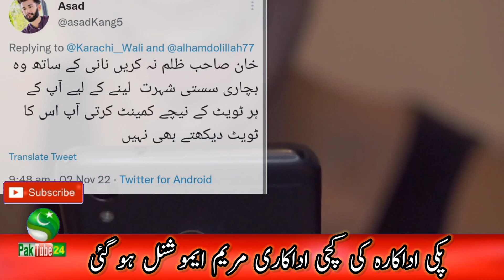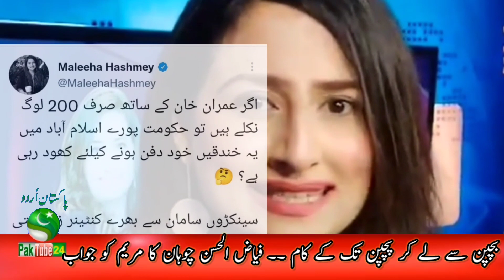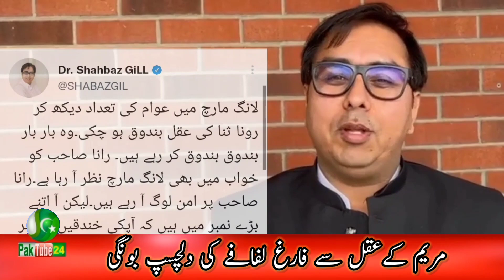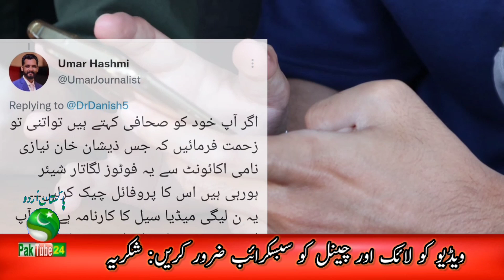PTI Imran Khan & Others comments on Maryam Nawaz tweet on long march | Khurram Dastgir's confession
Video Is About : PTI Imran Khan & Others comments on Maryam Nawaz tweet on Islamabad long march۔ Khurram Dastgir's confession۔

Ats atsu atsg